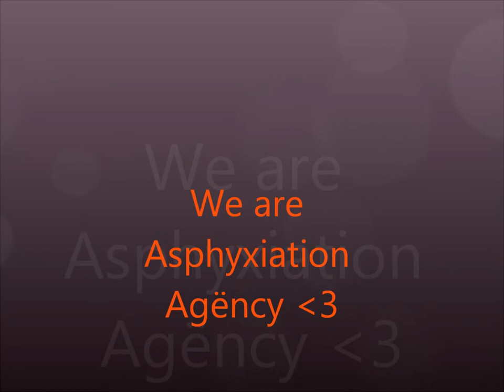Girls Of Asphixation Agency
Video made by: IzzyLikes Skittles